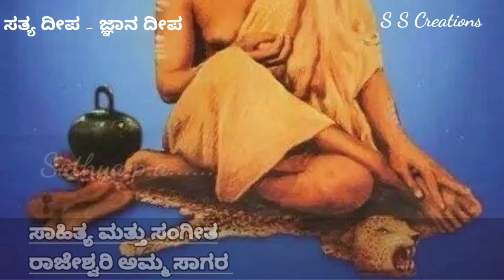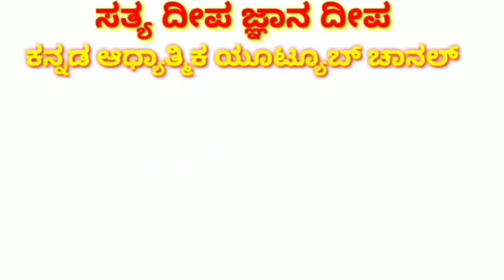ದತ್ತ ಗುರು ಕರುಣಾಕರ ಶ್ರೀಪಾದ ವಲ್ಲಭ ಶ್ರೀಧರ Datta Guru Karunakara Sripada Vallabha Shreedhara